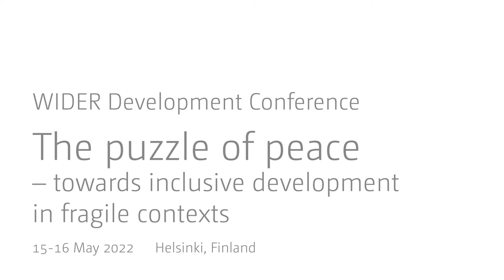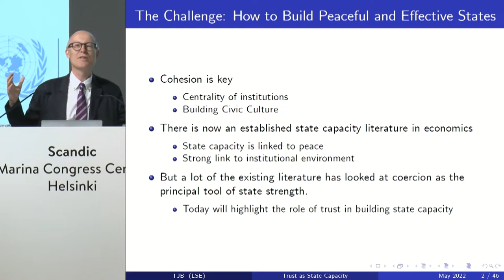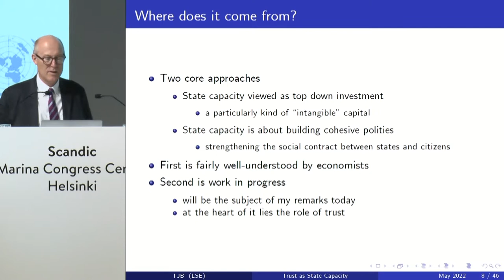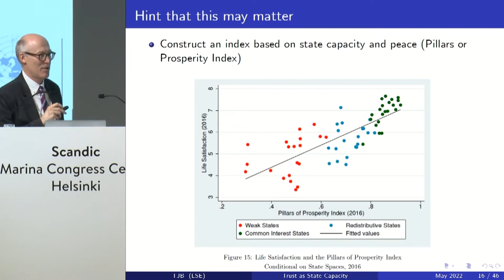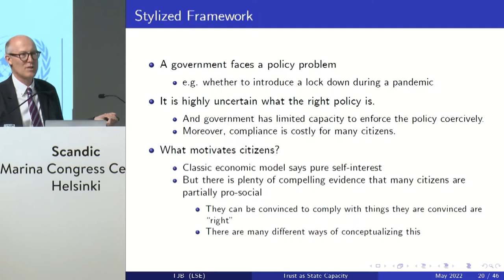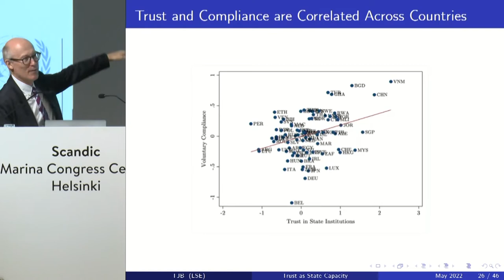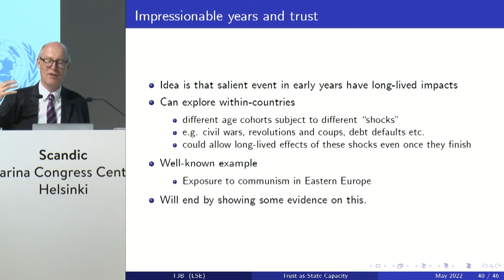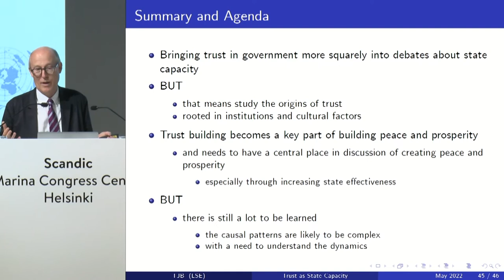Keynote Address by Sir Tim Besley, "Trust as State Capacity"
Chaired by UNU-WIDER Director Kunal Sen, Sir Tim Besley discusses the link between trust in government and building states that are effective in taxing, regulating and providing public services. He begins by reviewing a standard top-down approach to state capacity building and then lays out a canonical framework where trust is central.  The framework reflects on some empirical evidence.  He also discusses what we know about how trust is built and sustained as well as the link between trust and forms of unrest.